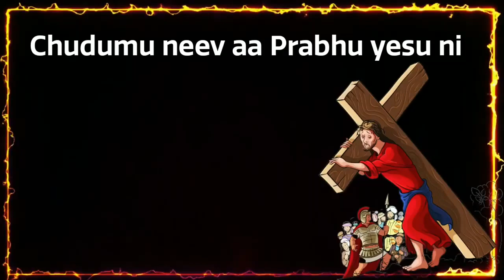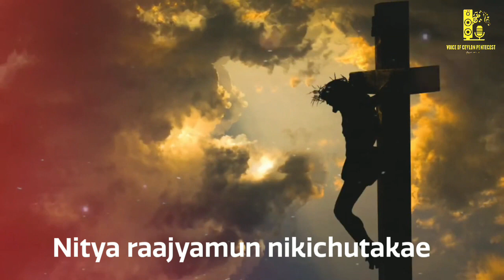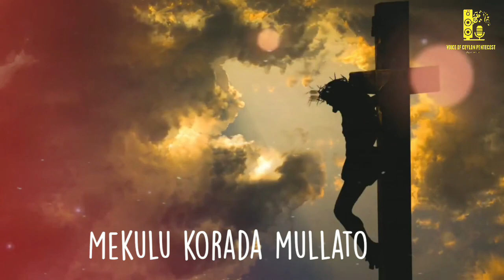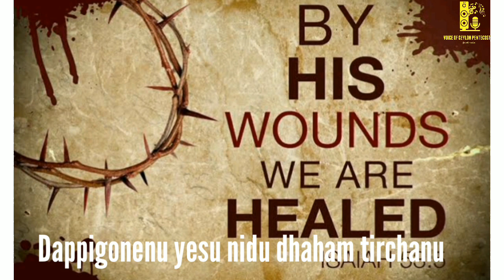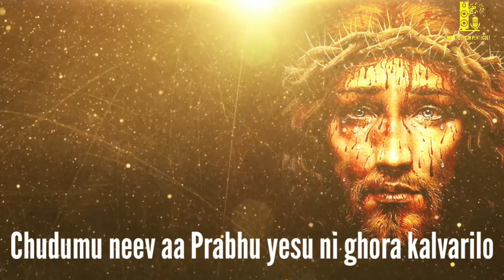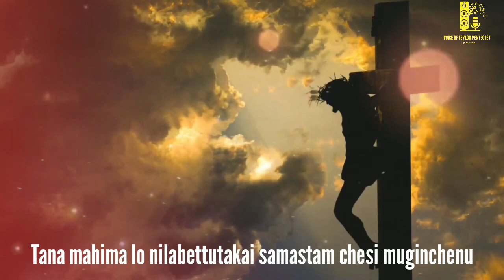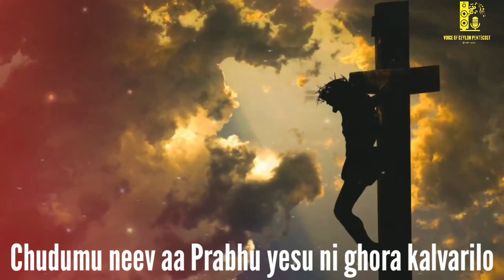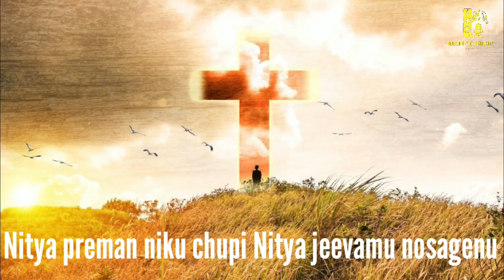TPM|Chudumu neev aa Prabhu yesu ni|చూడుము నీవు ఆ ప్రభు యేసు ని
Vijayawada Youth camp 2021-song@1

Vijayawada Youth camp 2021 song @2

Vijayawada Youth camp song @3

Vijayawada Youth camp song@4

Vijayawada Youth camp song@5

Vijayawada Youth camp song@6